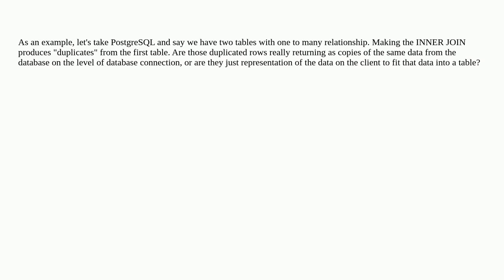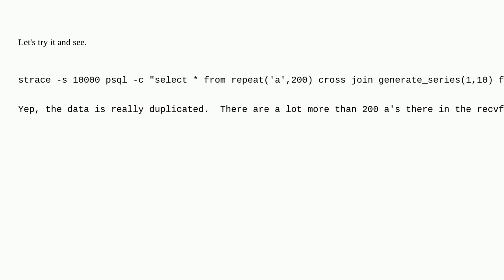Dba: Does the JOIN really duplicate data on the level of response from the database?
Does the JOIN really duplicate data on the level of response from the database?

A special thanks goes out to the community

  join postgresql